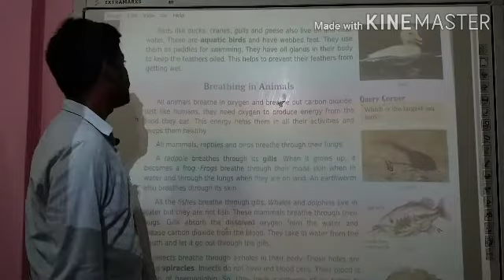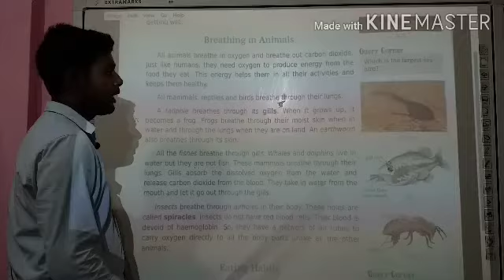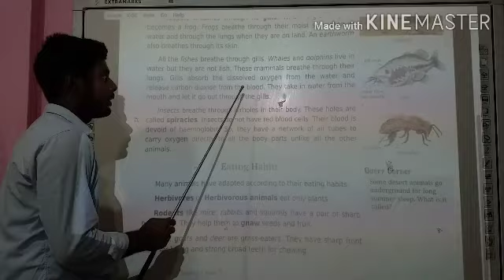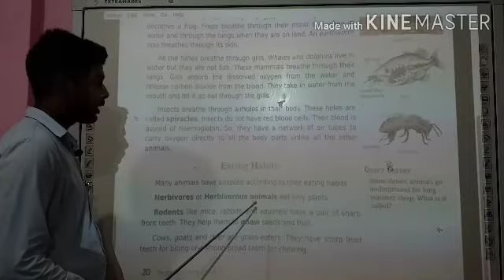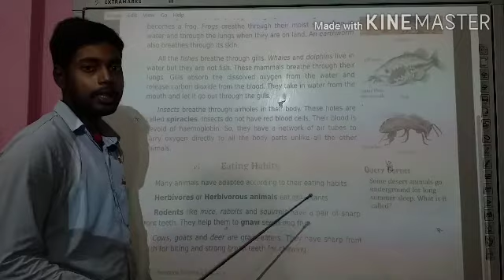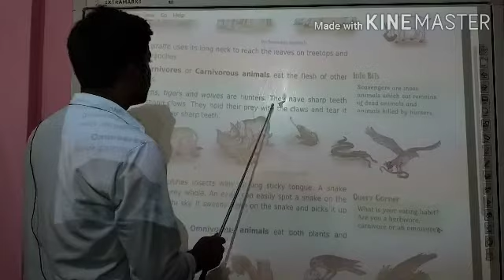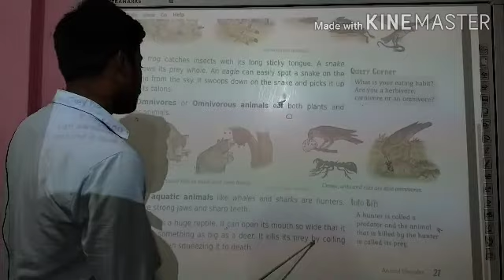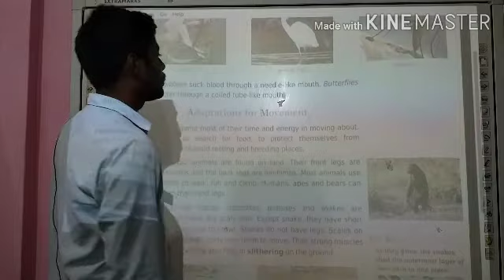Class - 5, Subject - Science, Lesson - 2 ( part 3)